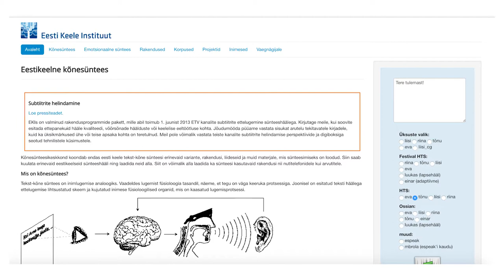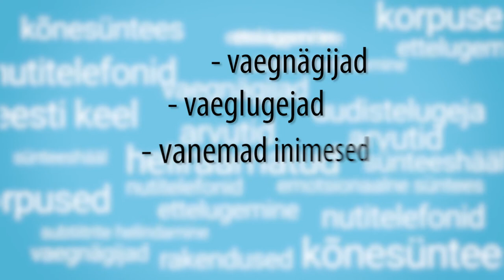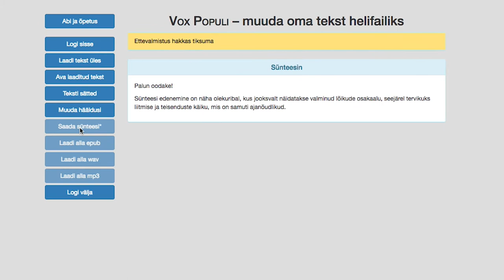Masin kõneleb eesti keeles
Video „Masin kõneleb eesti keeles“ tutvustab kõnesünteesi rakendusi.Kõnesüntees on süsteem, mis muudab kirjaliku teksti võimalikult loomuliku kõlaga kõneks. Kõnesüntees paneb arvutid, nutiseadmed ja kodumasinad meiega rääkima ning on abimeheks inimestele, kel nägemine pole korras või kellele lugemine valmistab raskusi. Sünteeshääl suudab näiteks ette lugeda nii subtiitreid, raamatuid kui ka sõnastike näitelauseid.

Autor: Meelis Mihkla, Liisi Piits
Projektijuht: Jelena Kallas
Produtsent: Piret Eero
Kaamera ja montaaž: Sander Allikmäe, Viljar Särekanno
Muusika ja helikujundus: Rasmus Lill
Grimm: Kelli Neitsov